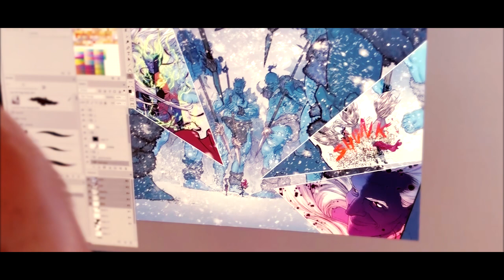THE DRAWL 09:1 COMICS COLORIST: MATT WILSON 1/2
PART 1 (of 2): Award winning colorist MATT WILSON (The Wicked & The Divine, Paper Girls, The Mighty Thor, Conan) in conversation w/ host JASON LATOUR (Southern Bastards, Spider-Gwen).